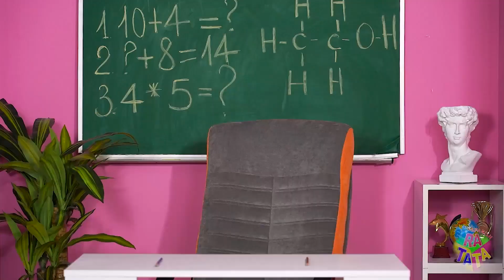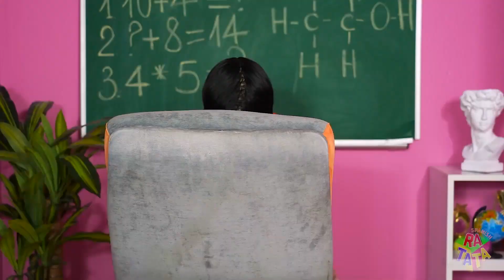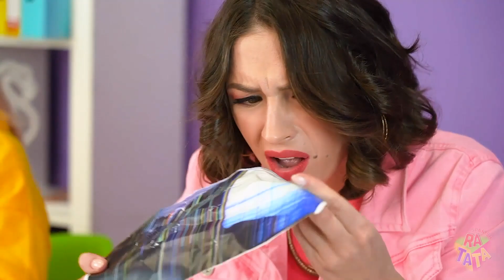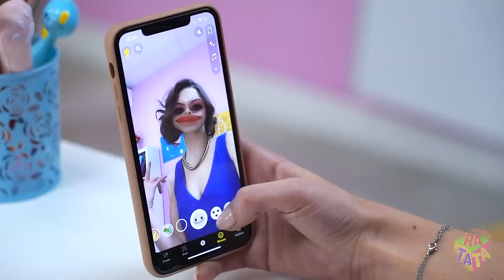¡Escuela del JUEGO DE CALAMAR! Me Enviaron a Detención con Dalgona | Situaciones Extrañas por RATATA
La escuela no es el lugar más fácil, pero las asignaciones escolares regulares no se comparan con lo que tendrías que hacer si te enviaran a la escuela del juego del calamar. Da miedo imaginar qué detenciones les esperan a los culpables; es poco probable que puedas salirte con la tuya solo quedándote después de la escuela. Afortunadamente, podrás enterarte de lo que sucede en esta extraña escuela sin siquiera estar allí, ¡porque ya hemos preparado un nuevo video!